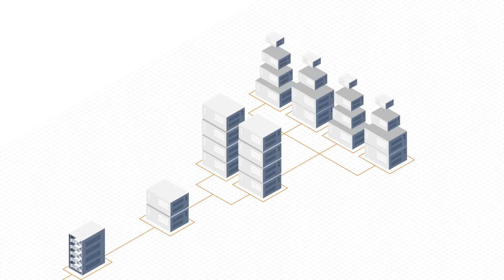Why TensorFlow?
TensorFlow is an open-source end-to-end platform for Machine Learning. It provides a comprehensive ecosystem of tools for developers, enterprises, and researchers who want to push the state of the art of Machine Learning and build scalable ML powered applications.